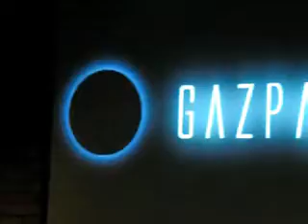Gazpacho live in Berlin 2010 - When earth lets go.wmv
Great evening and wonderful sound